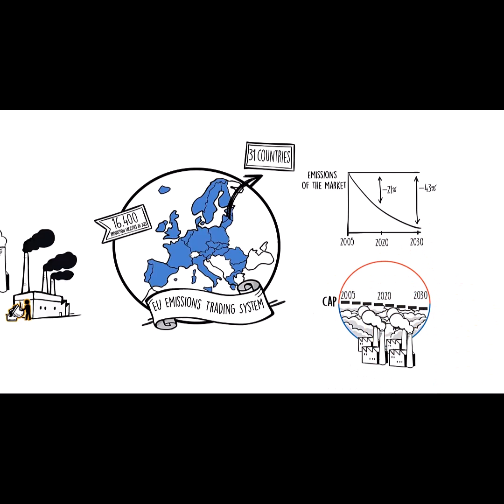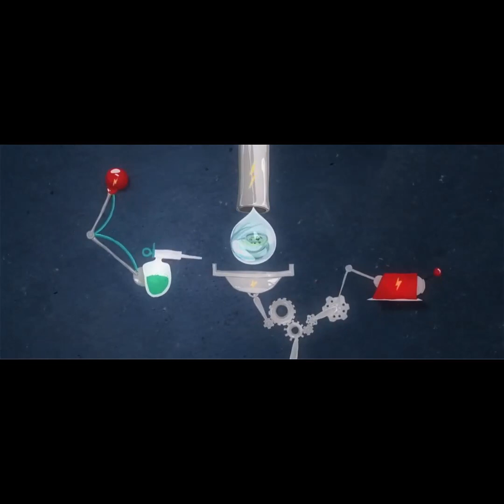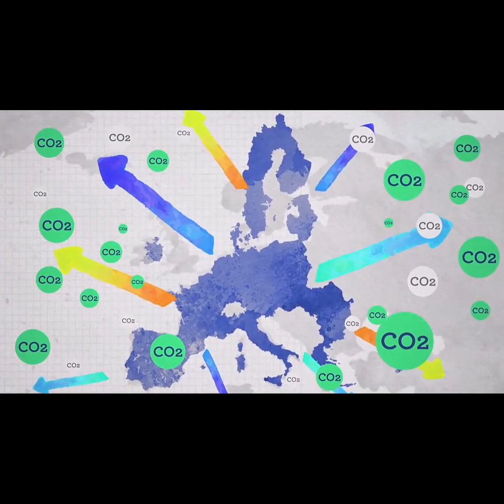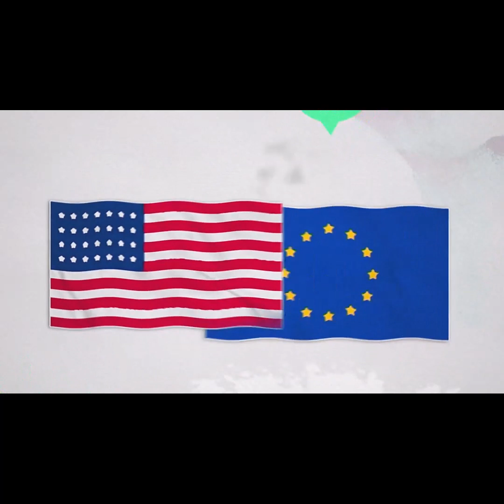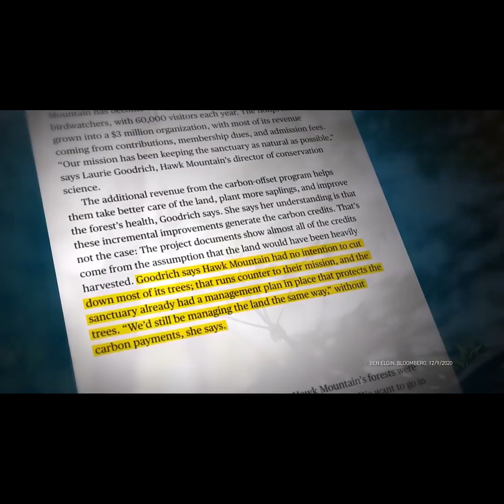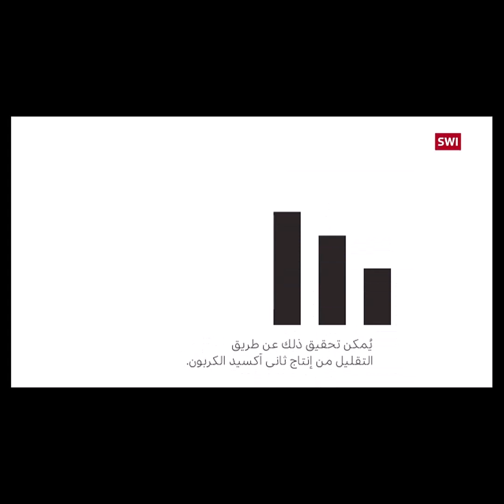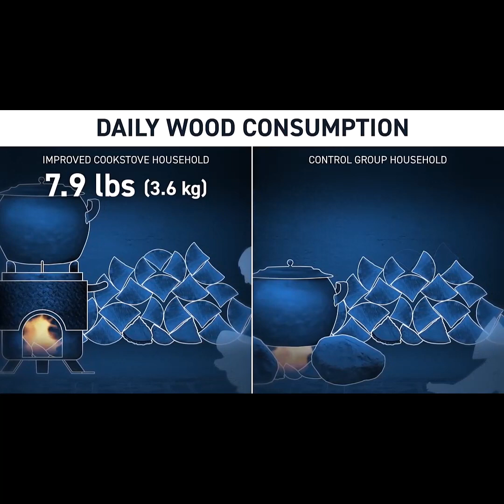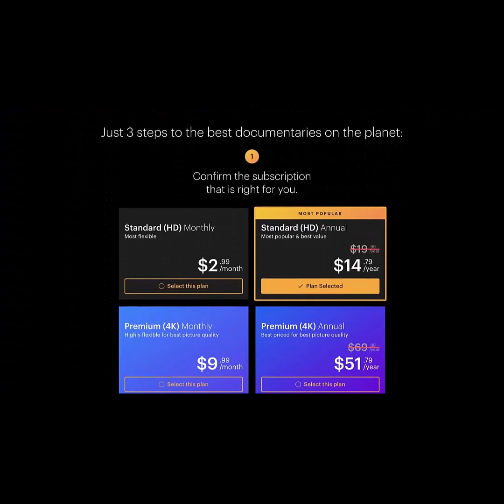بودكاست 1 جزء 2 - معالى الدكتور محمد اسامه وموضوع البصمه الكربونيه Carbon Footprint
ماتريكس للتدريب والعلوم والاستشارات الهندسية ( مؤسسة تطوعية غير ربحية )
رؤيتنا : العمل علي النهوض بالمهندسين والدارسين والعاملين في مجال المياه وزالصرف الصحي
هدفنا : نشر الوعي الهندسي والتقنيات الحديثة علي أساس علمي بين العاملين في مجال المياه والصرف الصحيوتطوير مهاراتهم لمواكبة متطلبات سوق العمل
أليات العمل : دورات تدريبية تمهيدية - دورات تدريبية لحديثي التخرج - دورات تدريبية متقدمة - مكتبة شاملة متخصصة
في النهخاية : سيكون المتخرج / المتدرب لدينا ملما بمجال العمل ولدية خبرات علمية وعملية مكتسبة من خبراء ماتريكس ويستطيع التعامل في سوق العمل وأدواته التصميمية والفنية المكتسبة تمكنه من بناء حس هندسي والتفاعل بسلاسة في العمل بالمكتب والموقع معا كمصمم ومنفذ واستشاري ليكون مؤهلا للعمل في الشركات الكبري والشركات متعددة الجنسيات بنجاح

Follow us on:
( جروب واتساب للتسجيل في الدورات و التواصل)